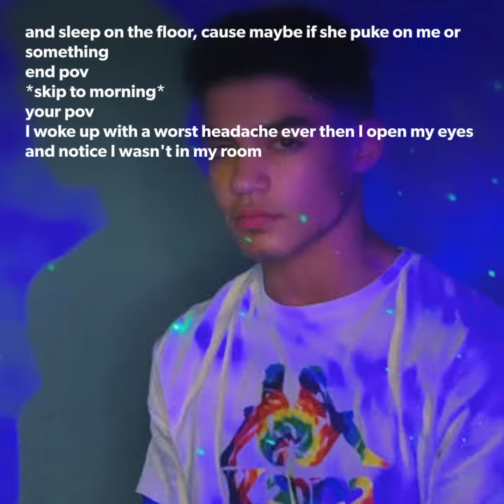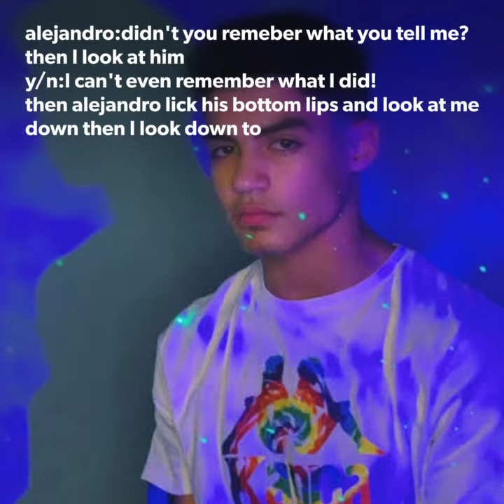Alejandro Rosario imagine pt.15 _Step-brother_